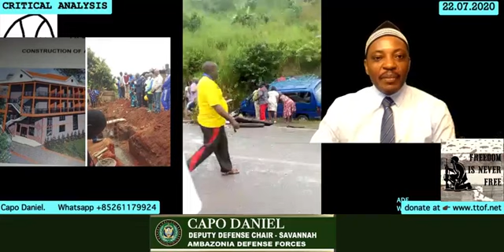WORSE MONTH FOR LRP FOR TWO YEARS. AN INTERVIEW WITH GZ VICTIM